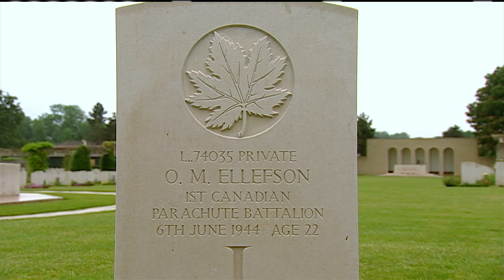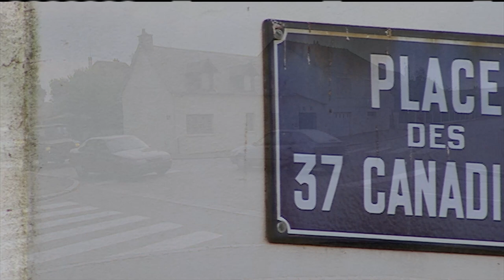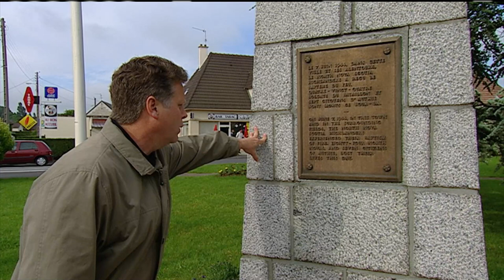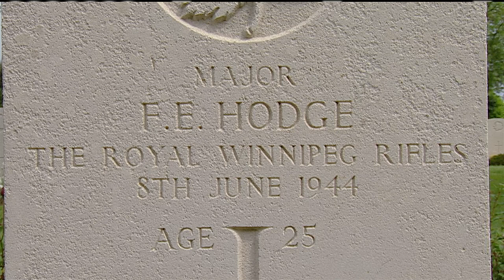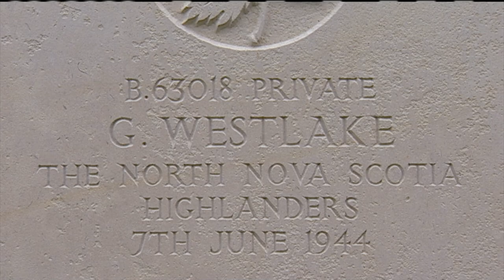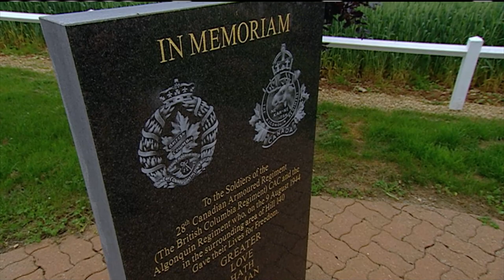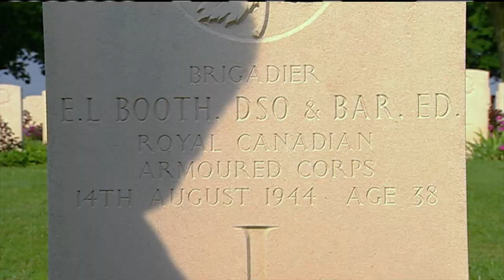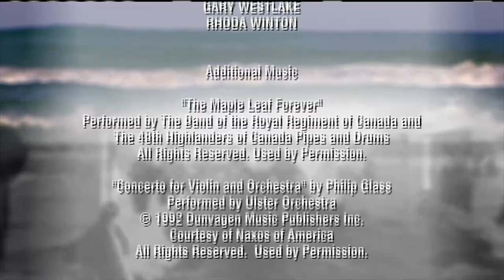For King and Country | Season 1 | Episode 5 | Battlefields Of Normandy | Norm Christie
Episode 5 deals with D-Day, covering the Landings and early exploitation into Normandy. Veteran Lockie Fulton of the Winnipegs takes us over his battleground, from the beaches to the Carpiquet airfield. The second part of the show covers the breakout from Caen, Operation Totalize, and finally the closing of the Falaise Gap. Normandy cost the Canadian Army 5000 dead.

Star: Norm Christie

For King & Country follows military historian Norm Christie to Canadian battlefields, monuments and cemeteries throughout the world. Norm guides us through the Second World War from the point of view of ordinary soliders who tell their stories in their own words. Using a unique mixture of archival footage, photographs, artwork, and actuality, the series creates a dramatic sense of what it was really like to fight "for king and country